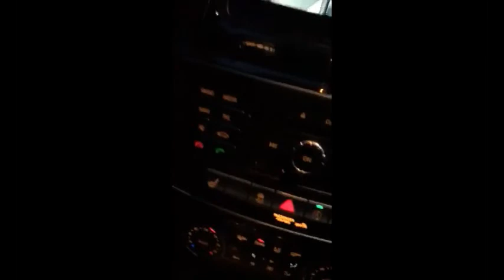DJ arafat dvant l'ambassade de la libye de paris pour soutenir nos frere africain vendu coe esclave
DJ arafat  devant l'ambassade de la libye de paris pour soutenir nos frere africain vendu comme esclave